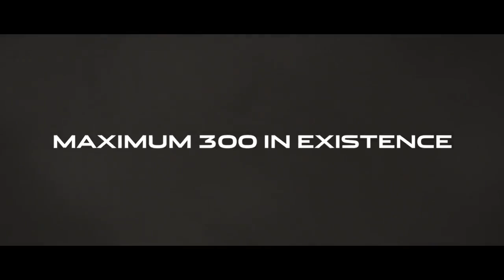Jaguar XE SV Project 8 – 600 к.с. в ексклюзивному камуфляжі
Прототип спортивного седану XE, що дебютував на Фестивалі швидкості у Гудвуді, переплюнув всі заряджені версії конкурентів.

Спецверсія, розроблена підрозділом Special Vehicle Operations (SVO), розвиває неймовірні 600 к.с. та оснащена модифікованим п'ятилітровим V8 з туронагнітачем.

Всього планується випустити 300 екземплерів унікального спорткару, кожен з яких збиратиметься вручну в Технічному центрі SVO в Ковентрі, Великобританія.
Дізнавайтесь більше про Jaguar на офіційному каналі Віннер Україна (Winner Ukraine)